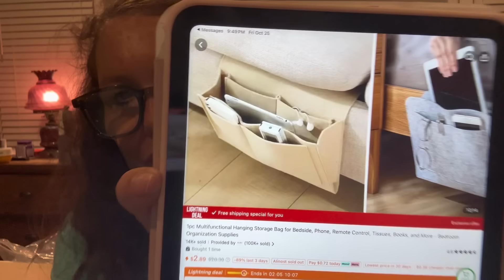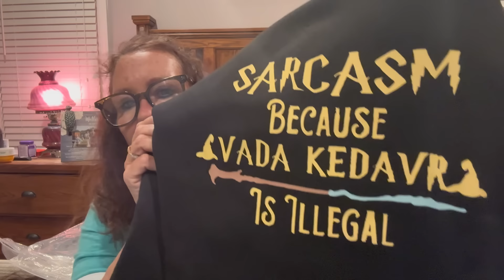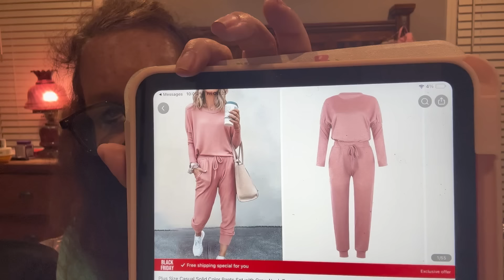Temu Haul with Cozy Mid-Size Try-ons!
Channels mentioned:

Liz ​⁠@HelloMyFriends64
Kimberlee ​⁠@kimberleesboxesmore671
Chad & Susie ​⁠@chadw1969
Tammy ​⁠@haulinitallwithmema
Cindy ​⁠@morethan2cents

YouTube Bestie:
Chris ​⁠@TallBearHauls

More great channels:
( There are too many to list but here are a few you may love)

Irresistible Me Review